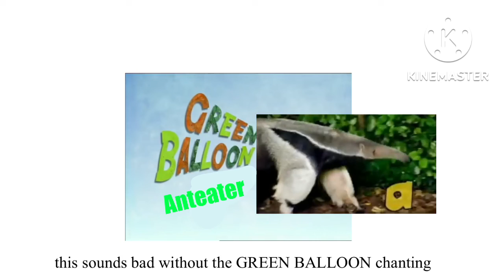Green Balloon Anteater - Randomness White Void 2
in case you don’t know,sound is Green Balloon chanting,and me saying That A is the anteater from Africa,with a crunch drive filter

Item:Beautiful Birthday Box (Upgrades daily Rewards and lowers shop prices)